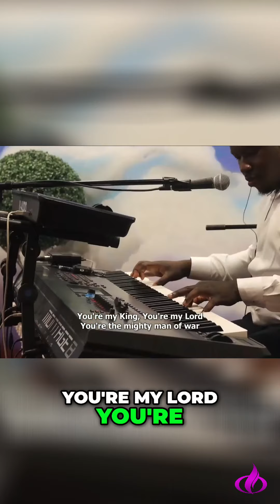Unleashing Passion: A Vibrant Musical Journey on Stage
A vibrant musical performance showcasing group and solo talents in a Christian music setting.